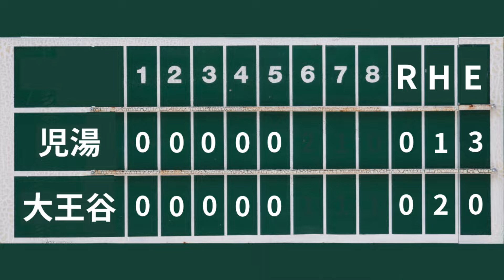令和５年度 日向市本部秋季大会 VS大王谷 2023-12-10（日）